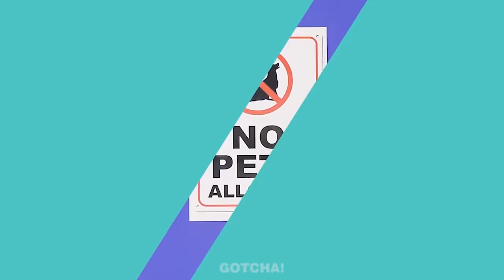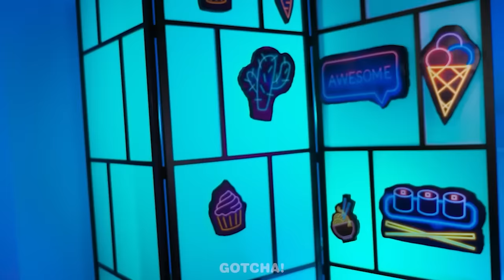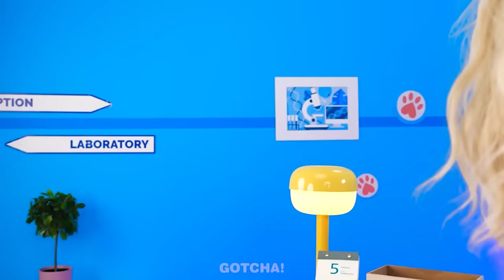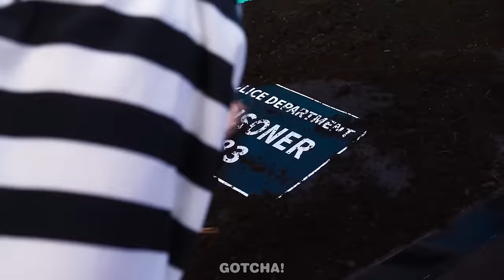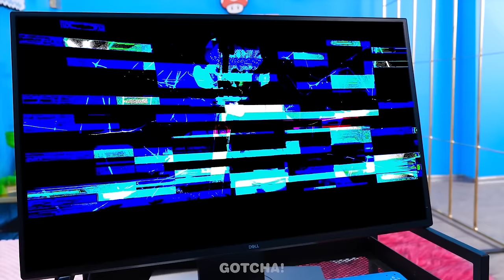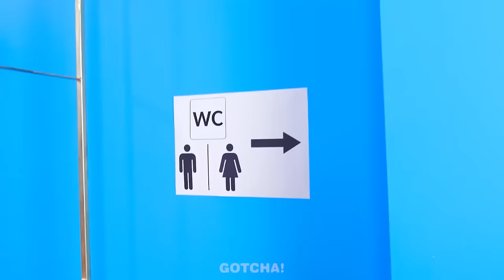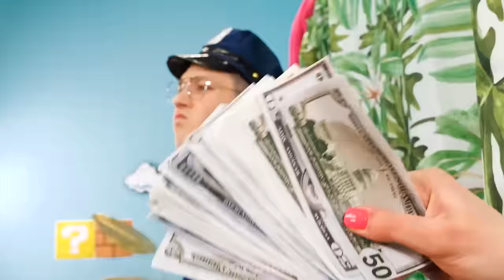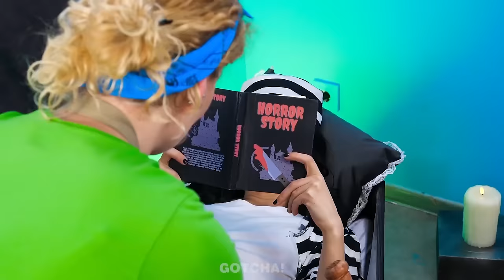Papa VS Stiefapa – Wir haben ein kleines Haus für Kätzchen gebaut! Coole Hacks von Gotcha! Viral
Zuschauer unter 18 Jahren: Bitte beachtet, dass für den Zugriff auf diesen Kanal die Erlaubnis der Eltern oder Erziehungsberechtigten erforderlich ist. Wir empfehlen Eltern oder Erziehungsberechtigten, mit ihren Kindern die YouTube-Nutzungsbedingungen durchzulesen. Wir danken euch für eure Mitarbeit.

Wenn dir dieses Video gefallen hat, magst du vielleicht auch: "WEDNESDAY VS ENID KUNST CHALLENGE | Einfache Zeichentricks und lustige Momente von Gotcha! Viral"